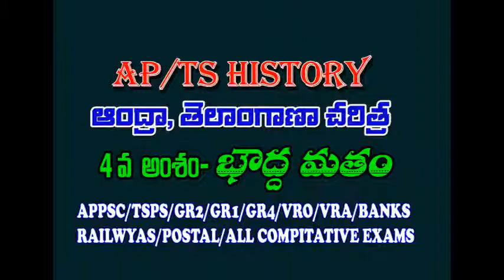AP TELANGANA HISTORY (LESSON 4 )- BOUDHA MATAMU - భౌద్దమతము - BEST EXPLANATION AUDIO LESSON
THE BEST COMPITATIVE EXAMS SPECIAL GUIDE AND STUDY METERIAL FOR ALL EXAMINATIONS .

appsc hall ticket
appsc registration
appsc, TSPSC
appsc results
appsc online application
appsc material in telugu
appsc group 2 general studies material in telugu
appsc group 2 material in telugu with audio
group 2 study material in telugu in sakshi education
appsc group 2 economy material in telugu
group 2 study material in english pdf
general studies telugu medium material
economics in telugu language
indian economy in telugu language
group 2 economy classes in telugu
economics in telugu pdf
appsc group 2 economy classes in telugu
indian economy in telugu pdf
economics in telugu meaning
indian economy in telugu books

Knowledge Videos
Quiz
Lesson Videos
Telugu Material
Study Material
TeluguGK
Question And Answer
Economics
telugu Language
Knowledge
General Knowledge
(Literature Subject)

Competitive Exams Group IICivil ServicesStudy MaterialTelangana Study MaterialTSPSCGeneral StudiesGroups PreparationScience and Technology Polity

Telangana Polity class digital classes vidya